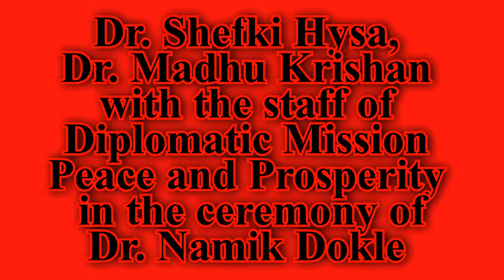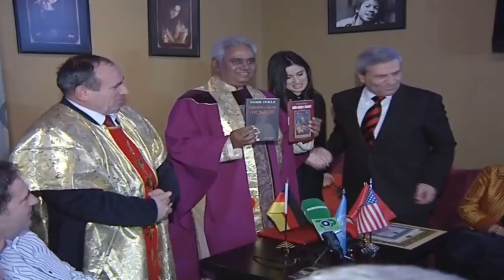Dr. Shefki Hysa, Dr. Madhu Krishan and Dr. Namik Dokle, Albanian Deputy